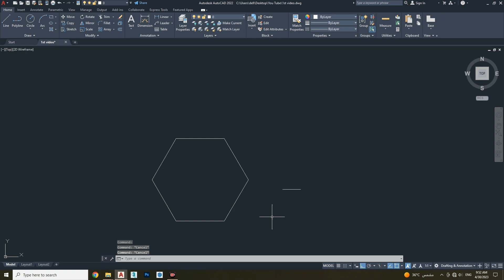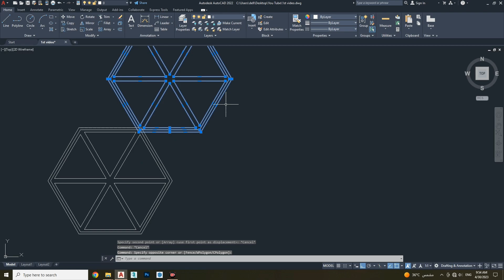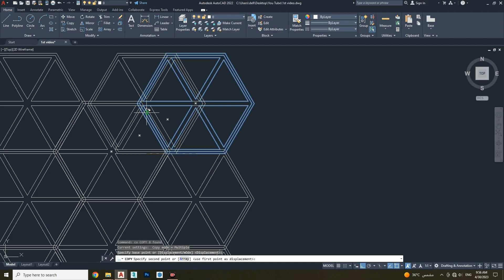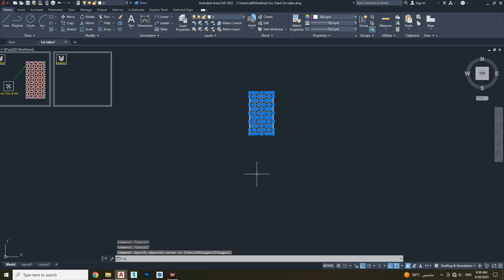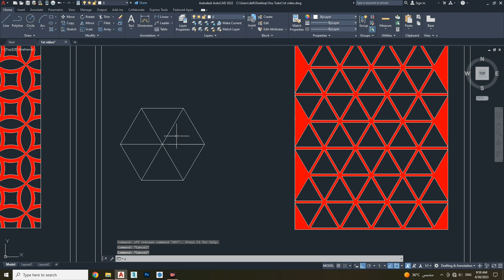How to make Jali (Pattern) Design in Autocad Drawing | Autocad Smart work | Tutorial by - HanzaCAD